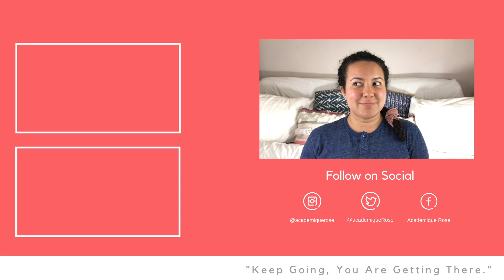When Not to be Vegan?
Hello Smart People!

Welcome back to académiqueGust on the académiqueRose channel.
If you are new around here during the month of August there will be a new video everyday.

On Day 4 I shared with you the reasons why I am a Vegan and on Day 9 I showed you the groceries I usually buy on a student budget.

So today on Day 11 of académiqueGust
I am gonna tell you on what circumstances the Vegan Police would caught me red handed.

IGTV: académiqueRose